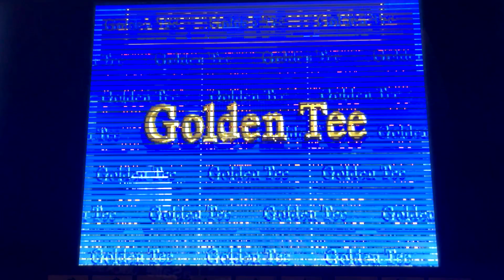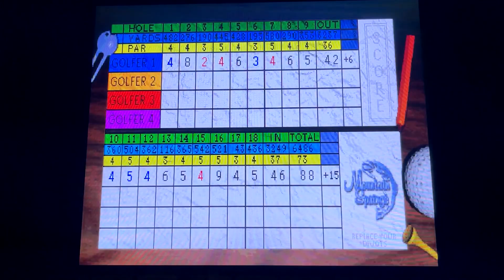DGF2099 Plays Golden Tee Classic-Mountain Springs-15